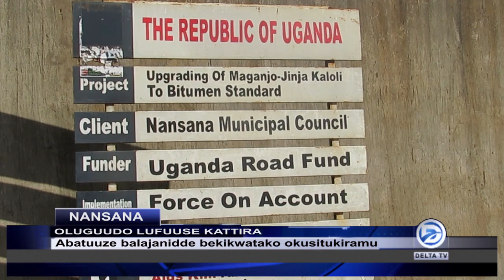EKUBO LITUZE ABAWERAKO